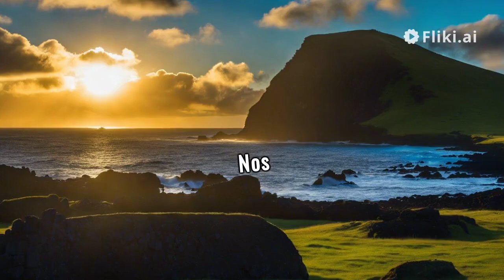cual es el significado de los mois de la isla de pascua